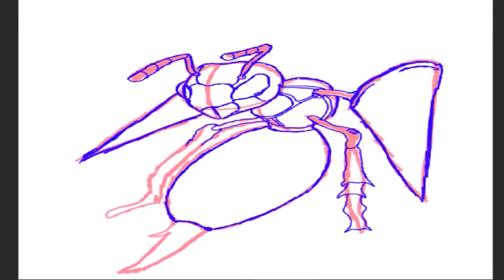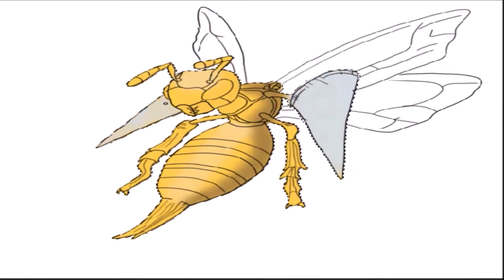Beedrill | Speed Art | Pokemon